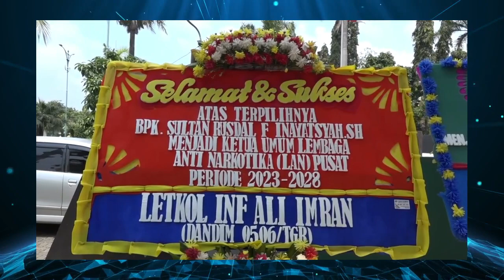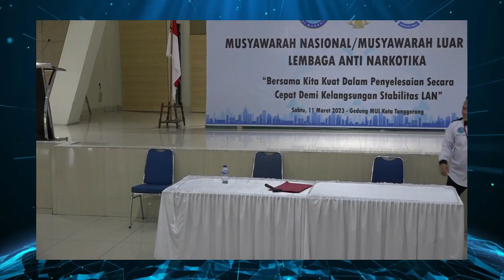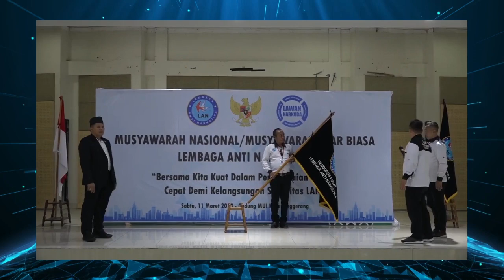MUSYAWARAH NASIONAL LEMBAGA ANTI NARKOTIKA